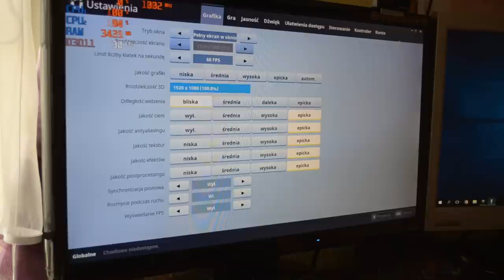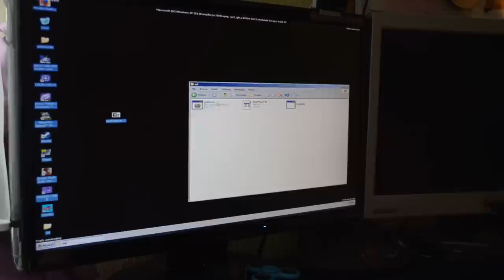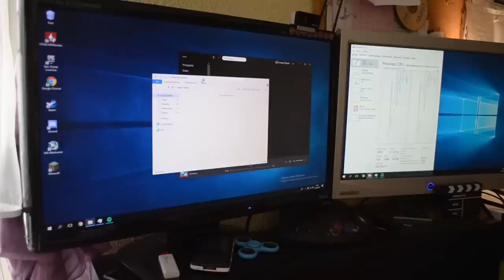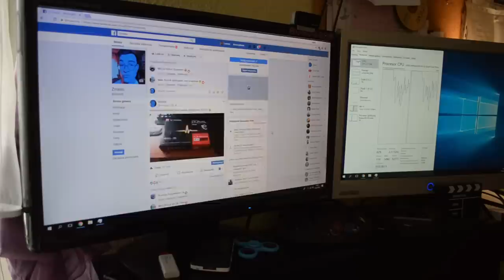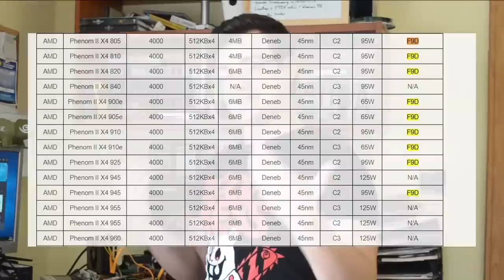ODJAZDOWY Komputer ze ŚMIETNIKA Vol. 3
W dzisiejszym filmie POWRACAMY do kultowego komputera ze śmietnika i po raz drugi dokonamy modyfikacji jego podzespołów. Prosiliście i oto jest! Z mega wypasioną specyfikacją :D

Specyfikacja:
Płyta: Gigabyte GA-M61PM-S2
Procesor: AMD Athlon 64 X2 4000+
Ram: 4GB DDR2
Grafika: Sapphire Radeon RX570
SSD: Kingston 120GB

Specjalne podziękowania dla: Jakub Zając, Wiktor Depczyński, Piotr Wasilewski dzięki raz jeszcze chłopaki!

♫ Malik Montana - Mieli
♫ Die Antword - Dazed and Confused (tak jak ja po zablokowaniu)